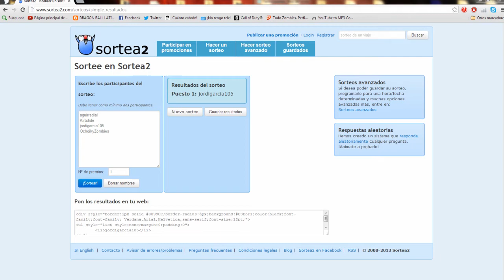Ganador SORTEO CUENTA PRESTIGE MASTER Ps3 - JordiGarcia105 -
*XBOX 360: ByToJuKs
*XBOX 360: iNnFeR
Titulo Cancion: